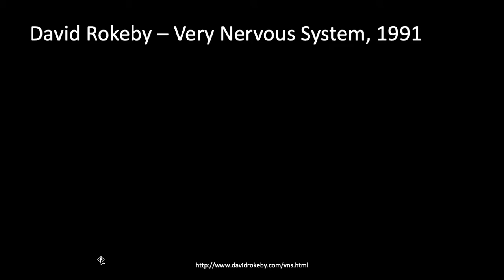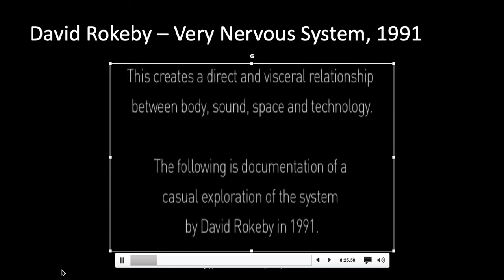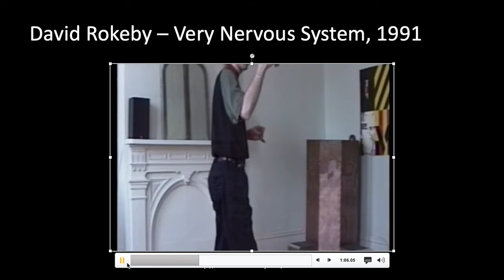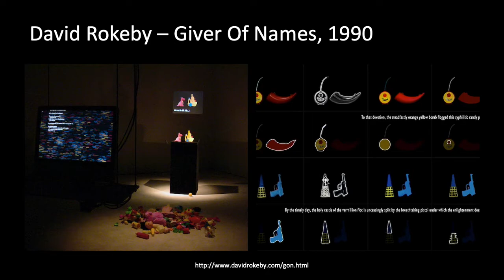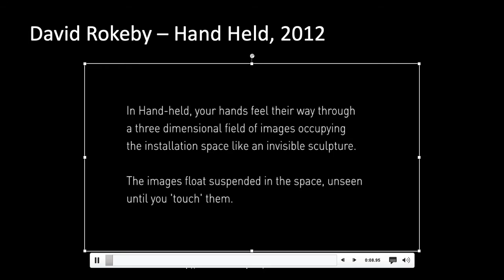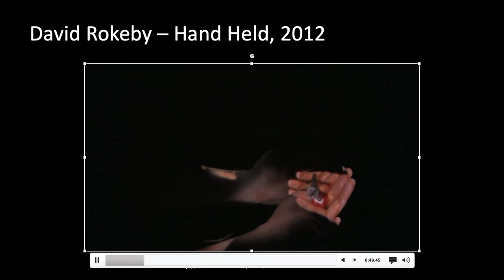David Rokeby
Lecture on select works by David Rokeby.